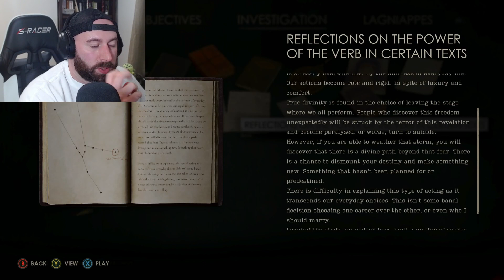Let's Play Alone in the Dark: Part 2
Goodreads: eldritchsoup